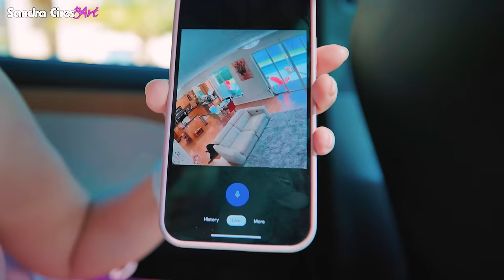QUÉ HACE MI PERRO CUANDO NO ESTOY EN CASA? 😱 24 HORAS ESPIANDO A MI PERRO 😂 Sandra Cires Art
24 HORAS ESPIANDO A MI PERRO 😱 ME SORPRENDIÓ 😂 Sandra Cires Art ft Karim
En este video pusimos camaras ocultas para grabar a mi perro rottweiler cuando se queda solo! Pusimos cámaras econdidas en toda la casa!
LIKE si te gustó el video y Comenta tu mascota favorita ♥

sandra cires art espiando a su perro karim, sandra cires art 24 horas, reto 24 horas espiando a mi perro, qué hacen los perros cuando están solos en casa, espiando a mi mascotas, esto hacemos cuando estamos solos, cuando tu perro se queda solo, mi perro piensa que no estoy en casa y lo vigilo, que hacen los perros cuando están solos en casa, un perro solo en casa con comida, así reacciona mi perro al estar solo en casa, sandra cires art espiando a su perro karim, esto hace un rottweiler cuando esta solo